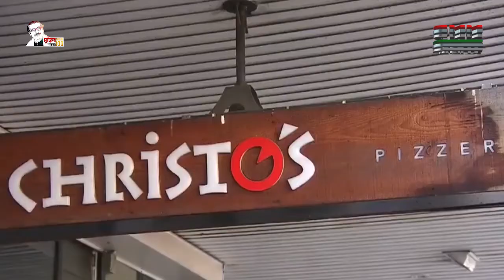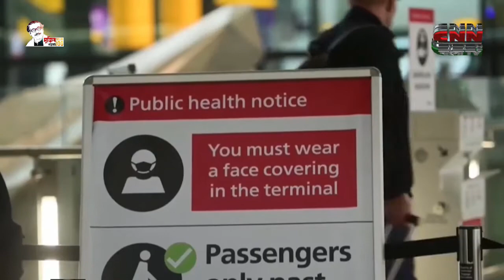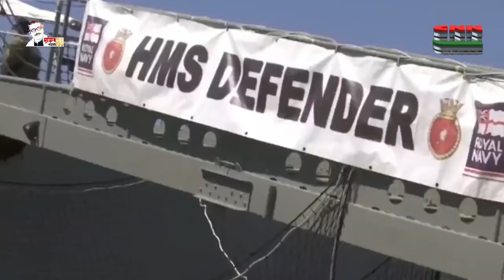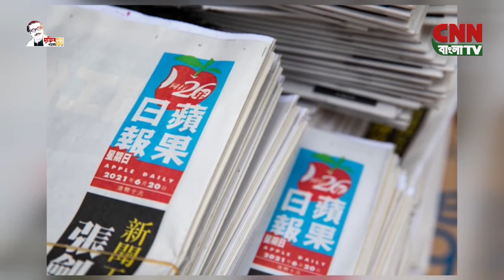বিশ্ব আলাপ | সি এন এন বাংলা টিভি | World News | CNN BANGLA TV |২৪ -০৬ -২০২১